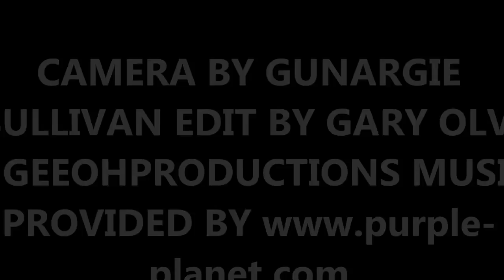K WIRES REMOVAL , K PIN, K ROD REMOVAL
MEDICAL PROCEDURE K WIRE REMOVAL, PIN REMOVAL   THERE WAS NO FREEZING OR PAIN MEDS NEEDED